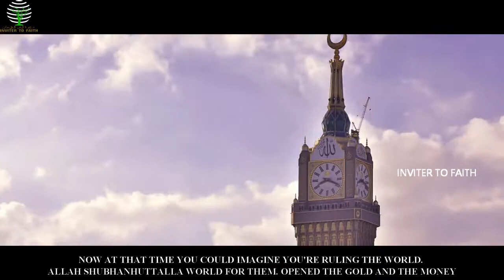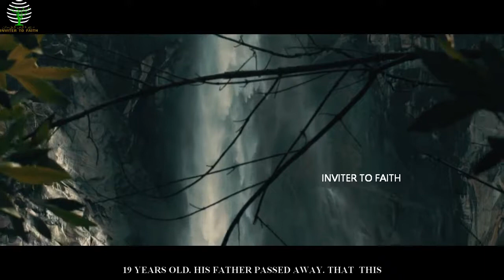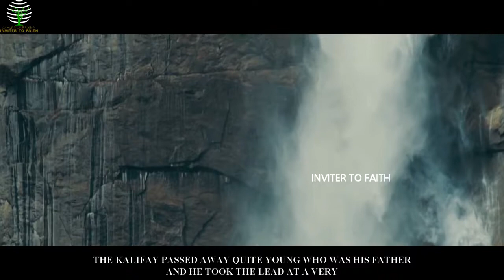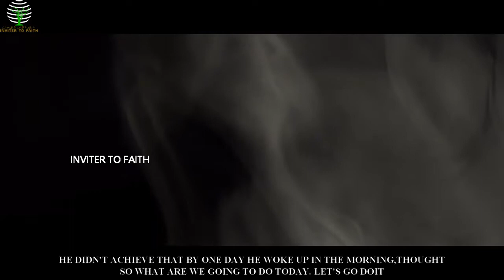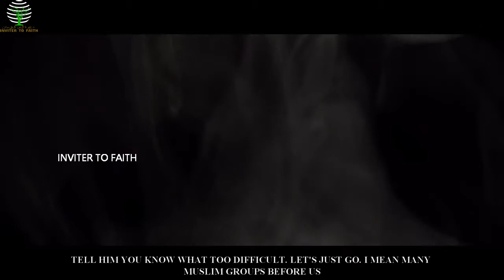Child Who FulFilled His Mother's Wish And Became Muhammad Al Fateh- The Conqueror of Constantinople